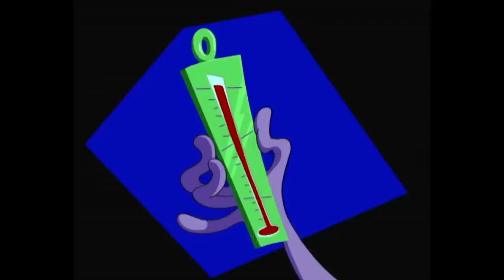Les Zinzins de l’espace 😨 Les Zinzins de Cro-Magnon ! 😨 Episodes en HD